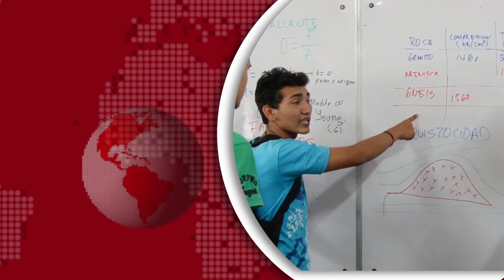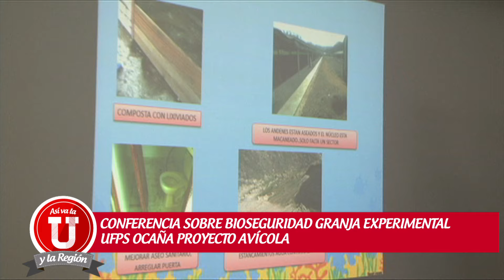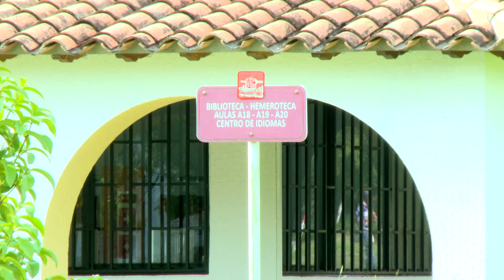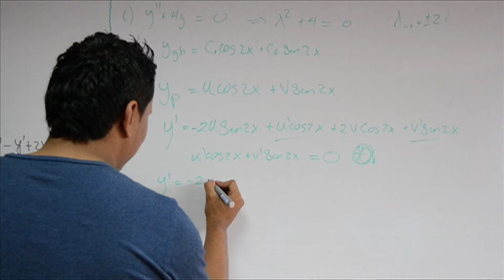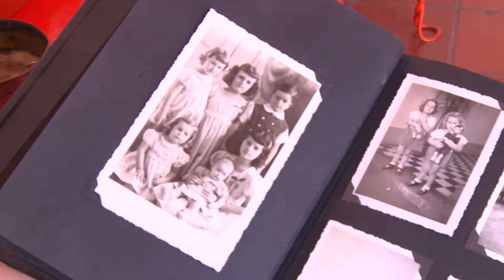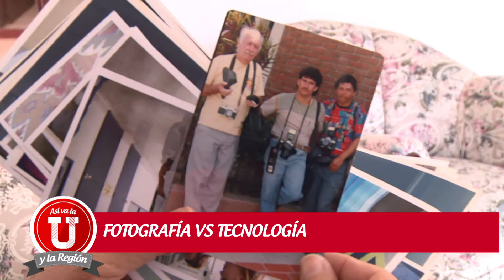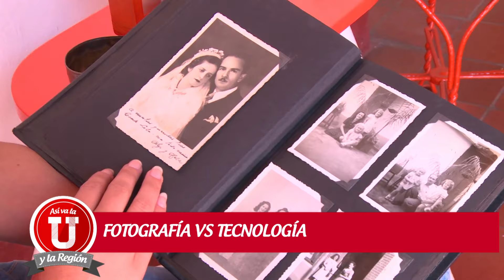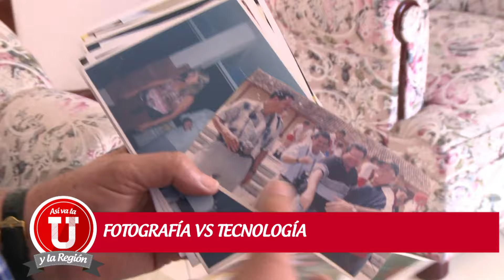Así Va la U y la Región- Emisión 06 de Octubre de 2015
Programa realizado por la UTV de la Universidad Francisco de Paula Santander Ocaña que presenta el acontecer universitario y destaca aspectos importantes de la provincia de Ocaña.